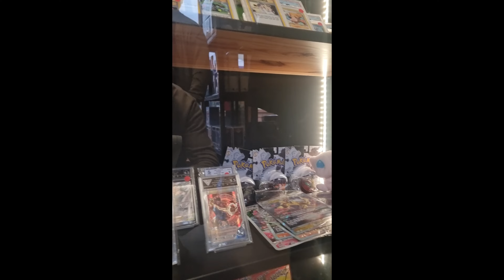Pop's, Strange Things, Hulk, Harry Potter, Nintendo, etc